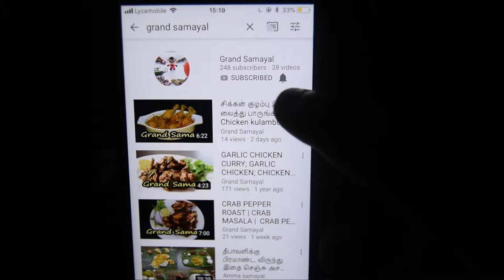How to grow mint leaves 100% organic without soil | No Manure | No Pesticides | Grand Samayal